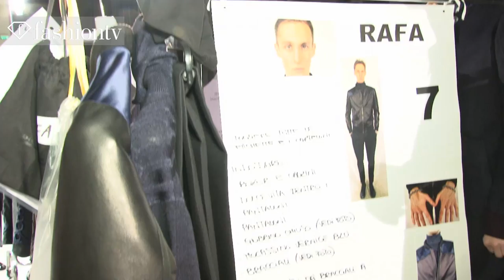Diesel Black Gold Men Fall/Winter 2013-2014 BACKSTAGE | Milan Men's Fashion Week | FashionTV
Diesel Black Gold Men Fall/Winter 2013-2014 BACKSTAGE | Milan Men's Fashion Week
MILAN - FashionTV Espana is backstage at the Diesel Black Gold show during Milan Men's Fashion Week, where models give us the downlow on the show and musician Francesco Mele and actor Adrien Brody make appearances.

Appearances: Jimmy Q, Dawid Auguscik, Oliver Greenall, Francesco Mele, Adrien Brody, Renzo Rosso, JJ Martin

FashionTV "Fashion TV" FTV "Diesel Black Gold" Men Fall Winter 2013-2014 BACKSTAGE Diesel "Jimmy Q" "Dawid Auguscik" "Oliver Greenall" "Francesco Mele" "Adrien Brody" "Renzo Rosso" "JJ Martin" "Milan Men's Fashion Week" "Fashion Week" Milan "Milan Fashion Week" "Fashion Videos" "FTV Models" Fashion TV FashionTV.com FTV.com